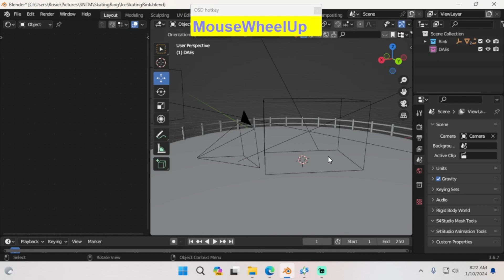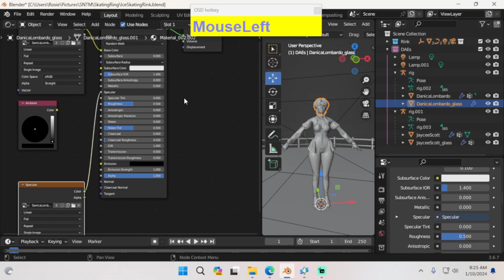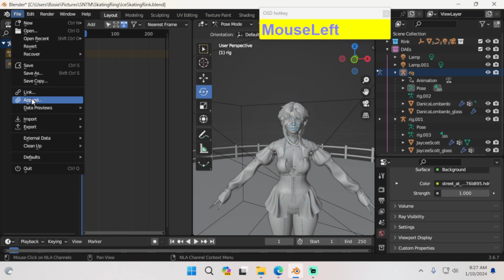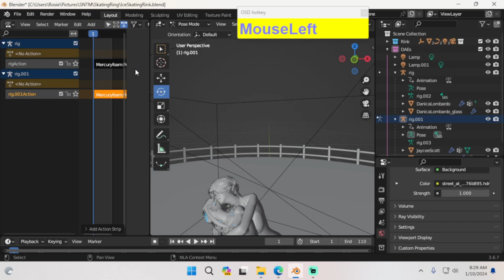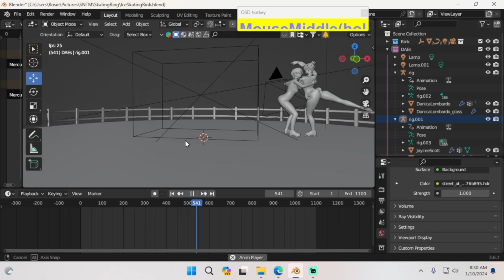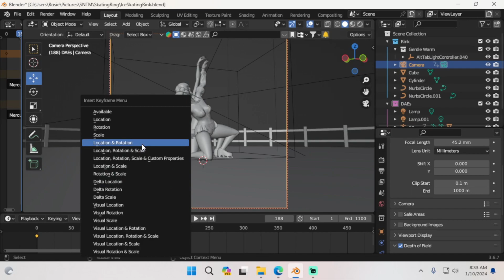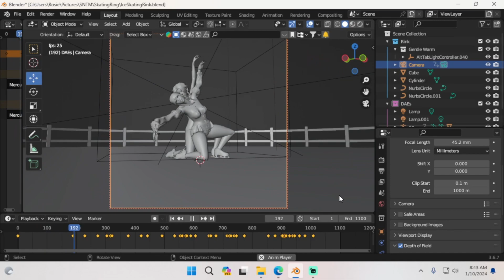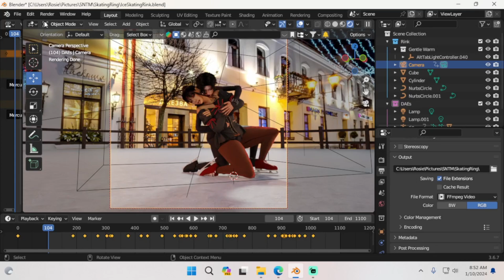Tutorial: Rendering Sims 4 Animations: Blender 3.6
A friend requested a video on how to render animations in blender for the sims 4 so here ya go!

Links :D

I create Custom Content for the Sims 4 and blender scenes!!!